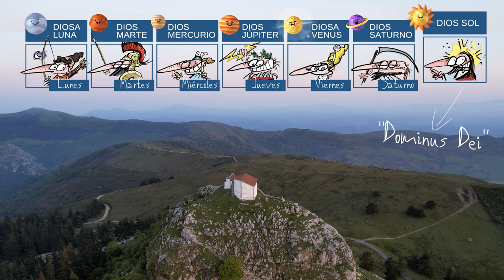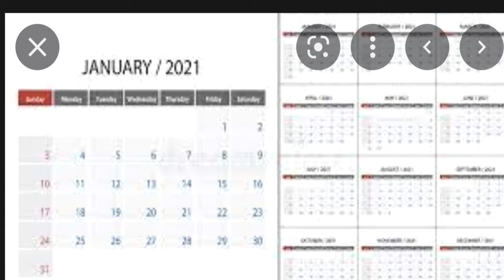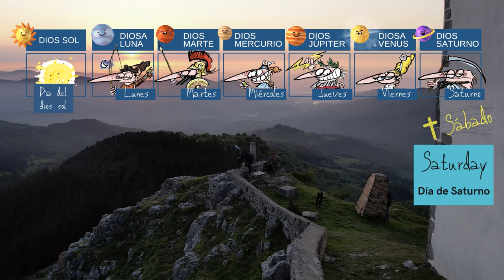El Origen del nombre de los planetas [Telescopio SV501]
El santuario de la Virgen de los Castros, o “Pico de las Nieves” como fue bautizado despues, tiene una antigüedad sorprendente, siendo mencionado ya en el año 1356, cuando un ermitaño se encargaba de su cuidado. Se trata de un edificio sólido y sencillo, con su entrada orientada hacia el Sur. Se sitúa en la cima de un prominente peñasco de piedra caliza y está resguardado por una barandilla, ya que la caída desde allí es extremadamente peligrosa. A lo largo de los años, ha sufrido numerosas modificaciones, incluyendo una después de la Guerra Civil. En la cumbre se alcanzan a ver varias decenas de kilómetros a la redonda y el trayecto de ascensión se realiza a penas en unos minutos ya que cuenta con un aparcamiento en la base del último tramo.

Debido a esto, los aledaños de la ermita son un punto de especial importancia para los amantes de la astronomía. No sólo se trata de un mirador imponente en mitad de nuestra Comarca sino que el trayecto que hay que realizar para llegar a él cargando con los pesados y delicados útiles astronómicos es realmente corto. Allí, juntoa  una cruz imponente, un punto geodésico y un buzón para montañeros, se puede disfrutar viendo las estrellas cuando la meteorología así lo permite.

¿Por qué los planetas del Sistema solar tienen nombres romanos y griegos?

Los planetas del sistema solar recibieron nombres de dioses romanos debido a la influencia cultural de la antigua Roma en el desarrollo de la astronomía y la astrología. Durante la época romana, los astrónomos y científicos romanos, inspirándose en el trabajo de los griegos, observaron los planetas visibles a simple vista en el cielo y los nombraron en honor a sus dioses y diosas.

En la mitología romana, los dioses y diosas representaban diversas facetas de la vida y tenían una amplia gama de atributos y poderes. Asignar los nombres de estas deidades a los planetas era una forma de reconocer y honrar su importancia en la cultura romana.

Por ejemplo, el planeta que más rápidamente cruzaba el cielo, Mercurio, recibió su nombre en honor al dios mensajero de los romanos, mientras que Venus fue nombrado en honor a la diosa del amor y la belleza por ser el planeta que más luz reflejaba. Marte lleva el nombre del dios de la guerra, y Júpiter fue nombrado en honor al rey de los dioses en la mitología romana. Saturno lleva el nombre del dios de la agricultura y del tiempo.

Al parecer, en las culturas mesopotámicas ya les había ido bien rezando cada día de la semana a un dios diferente por lo que los romanos quisieron probar suerte también. Así, la semana comenzaba en domingo por aquel entonces, rezando al poderoso Dios Sol y terminaba (en sábado) rezando al lento dios del tiempo y la agricultura: Saturno. Cuando el Imperio Romano se cristianizó cambió el orden de los días, terminando la semana en el día del Dios Sol, ahora equiparado al Día del Señor, “Dominus Dei” de donde proviene la palabra domingo. Ese fue el origen del nombre de los días de semana.

00:00 Introducción
00:45 Planeta Mercurio, el dios mensajero
02:00 Planeta Venus, la diosa del amor y la belleza
02:39 Planeta Marte, el dios de la guerra
03:28 Planeta Júpiter, el padre de los dioses.
04:07 Planeta Saturno, el dios del tiempo
04:46 Los días de la semana romana
06:33 Los días de la semana anglosajona
08:07 Planeta Urano
09:08 Planeta Neptuno
09:26 Plutón, el no planeta
10:28 Telescopio astronómico sv501
10:54 Cámara SV105
Telescopio SVBONY SV501
Cámara SVBONY SV105
Si te gusta esta clase de contenido de educación Ambiental, puede ssucribirte a las Poty Ambienturas aquí: